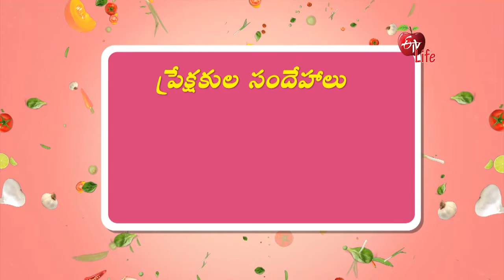Are Pesticides In Cereal Grains Are Good For Health? | ETV Life